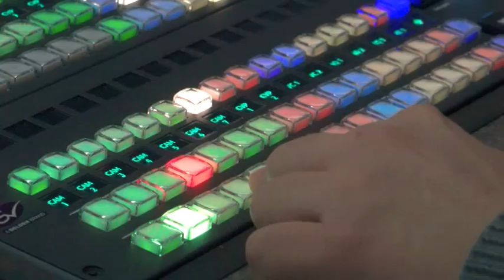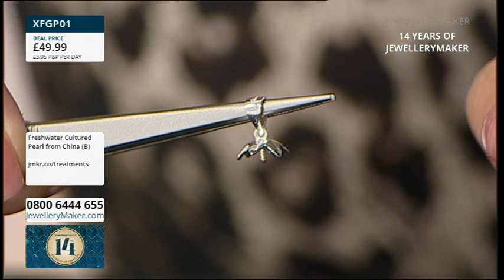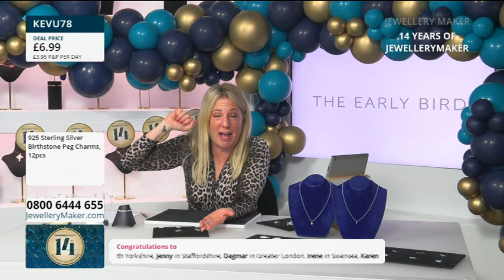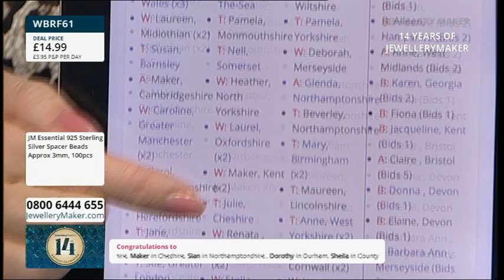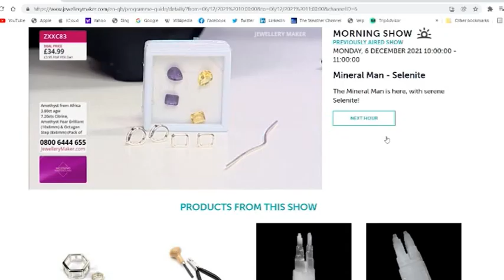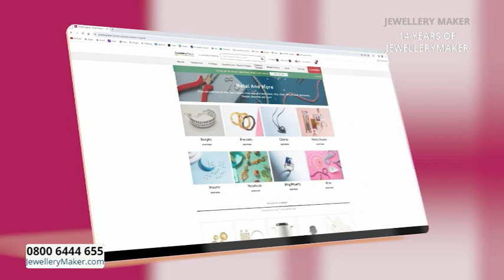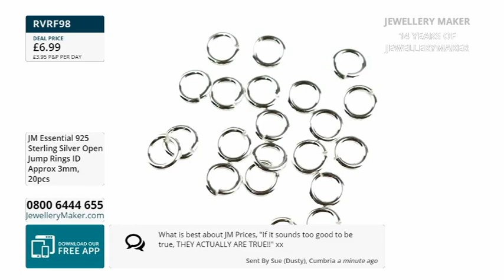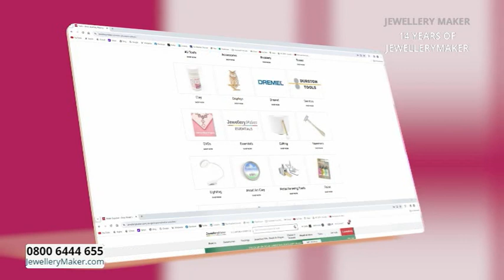JewelleryMaker LIVE JewelleryMaker 05-05-2024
JM 14th Birthday
08:00 - 09:00

Early Bird Deals

14th Birthday Project Hour: 925 Sterling Silver Day
09:00 - 10:00

14th Birthday Deal Of The Day
10:00 - 11:00

Tune in for a 14th Birthday 400 piece Mega Bundle of 14g 925 Sterling Silver Spacer Beads in 7 designs!

14th Birthday Special: 925 Sterling Silver Day
11:00 - 12:00

Don't miss out on this mega JM Essentials hour, where you can grab an amazing price on jewellery making essentials!

14th Birthday Masterclass: Essential Spacers with
12:00 - 13:00